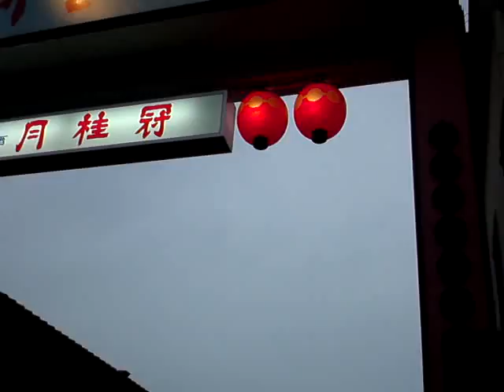夕闇迫る雨の京都祇園甲部を桜の季節に歩く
tube 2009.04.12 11 -  - kyoto gion koubu walk around in the rain and season of cherry tree on to deep evenibg